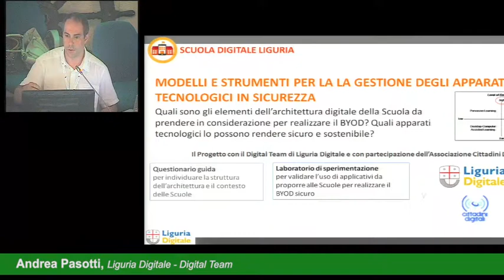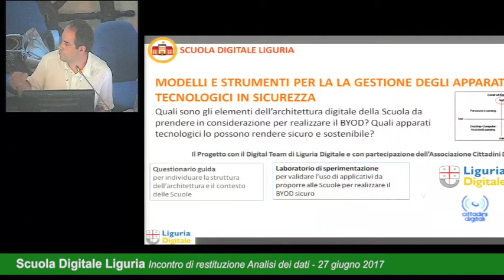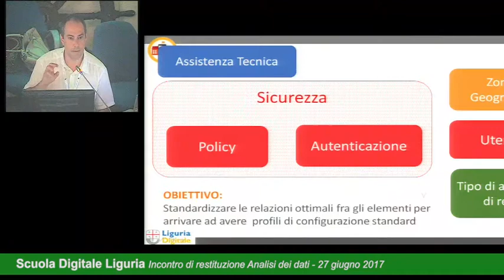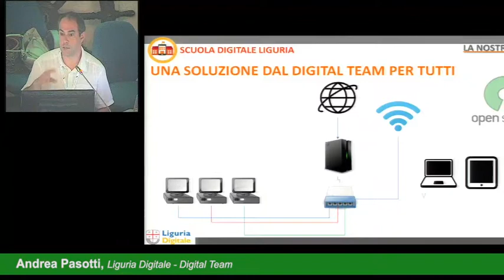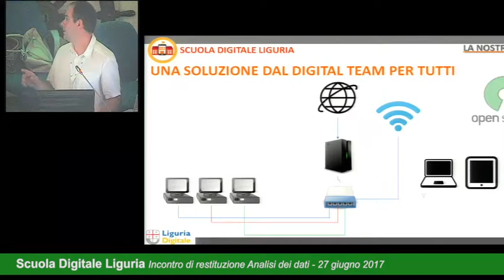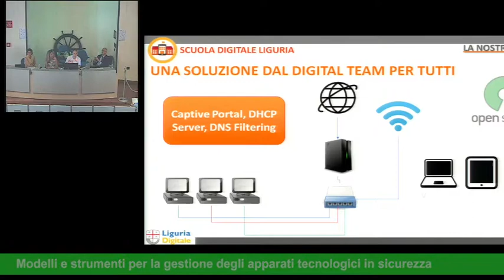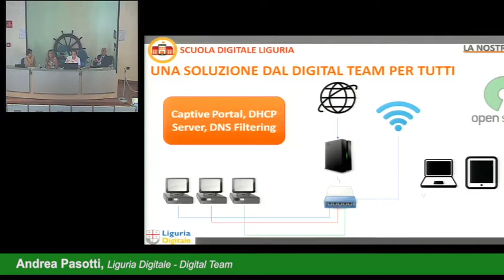SDL: soluzioni per la gestione degli apparati tecnologici in sicurezza (A. Pasotti LD)